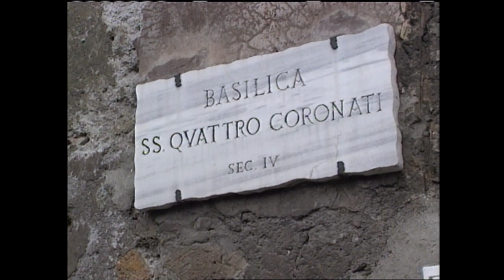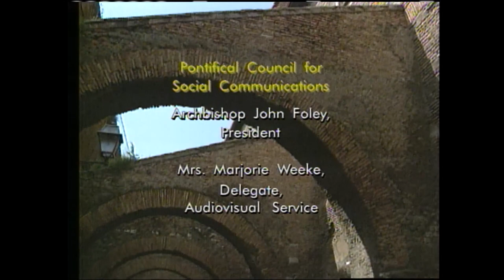ROME'S HIDDEN CHURCHES - FOUR CROWNED MARTYRS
Dr. Timothy O'Donnell visits the Church of the Four Crowned Saints, which was named after four unnamed soldiers who were martyred for their faith.